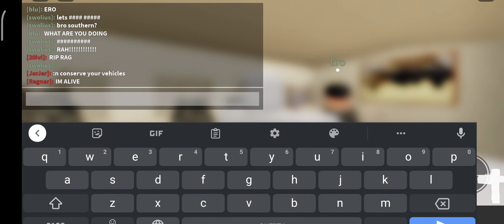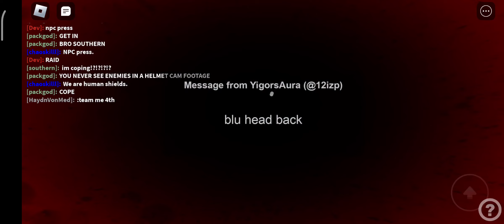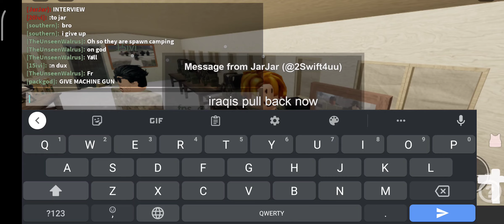ambush at end real